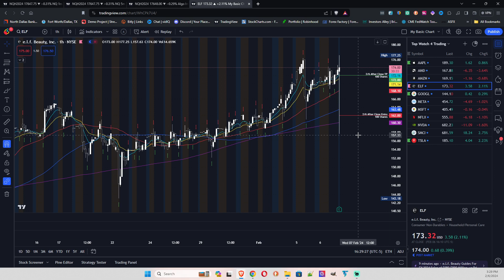Lightning-Fast Share Play $ELF Earnings! | February 6th, 2024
Howdy folks, it's Sniper Trader here on this fine Tuesday, February 6th, bringing you an unexpected tale from today's trading scene. So, picture this: Elf announces earnings after hours, and just as the market closes, I see it take a nosedive. Now, I've had my eye on Elf for a while, so I figure, why not make a move? I slap down a wild limit order for 100 shares at $162, thinking it's a long shot since the stock had already bounced back to $165. Lo and behold, my order gets filled! Quick as a whip, I set a take profit at $172, figuring the earnings report might keep it down. And what do you know? A couple of minutes later, it rockets up and hits my take profit. Fastest grand I ever made, let me tell ya! Just had to share this wild ride with y'all. Catch you later, Sniper Trader out!

Fastest Share Trade in the West. After hours $ELF earnings trade 2/6/2024.

Helpful Links to Support Your Trading Journey:

(I use this for all confidential services, banks, brokerages, etc.)

Some links in the video descriptions might earn me a few pennies if you click on them and make a purchase.